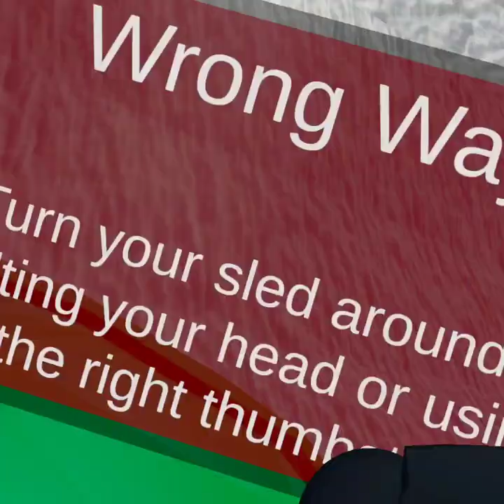Playing Penguin Paradise for the first time!!